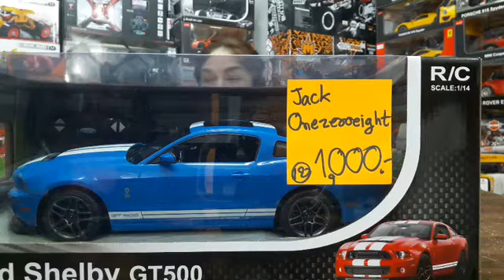15/1/61 เทค 2